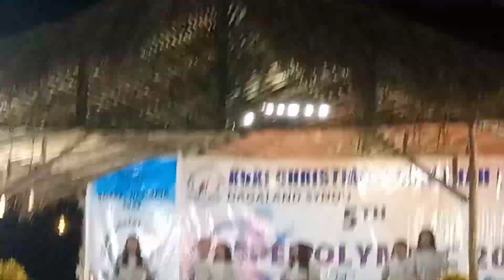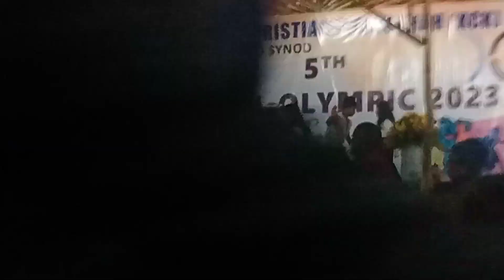kuki gospel Olympic 2023 Day 1 ( jbs vlog )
KUKI CHRISTIAN KHANGTHAH NAGALAND SYNOD (KCKNS)
5th GOSPEL OLYMPIC 2023.
theme" Race With Perceverance"
day-1 vlog
JBS unscripted